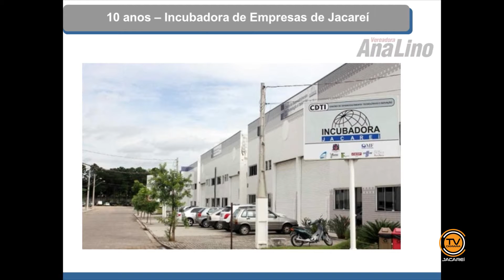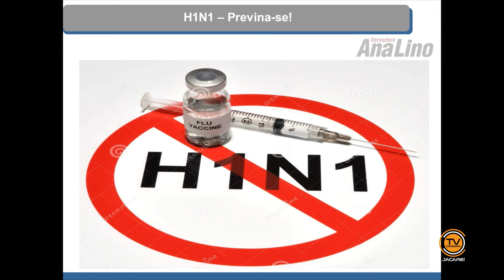Tema Livre - Vereadora Ana Lino (PSD) 27/04/2016